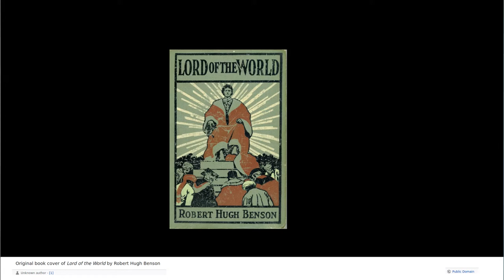Lord of the World - review of the novel by R H Benson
A book written by the Catholic author R H Benson in 1907 describing the world as it would be in about 100 years time ie now. Some of it is prescient, in other ways things have turned out very differently.